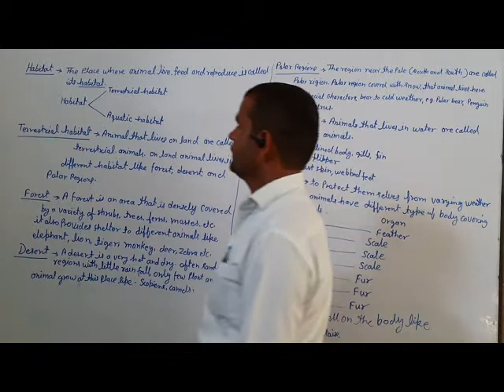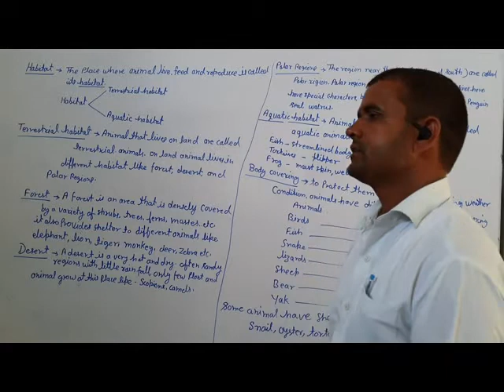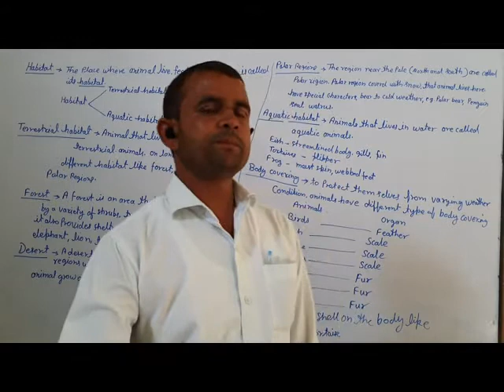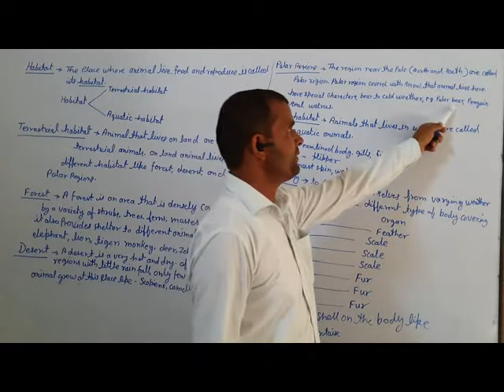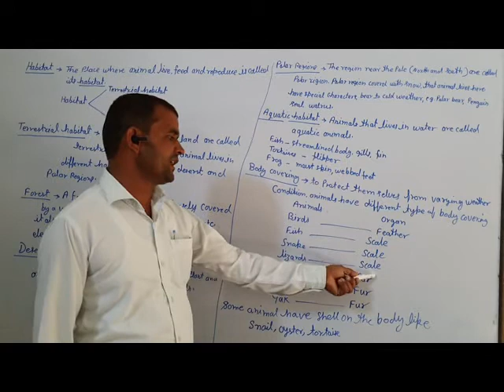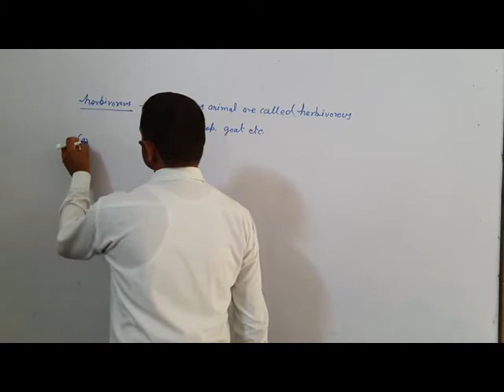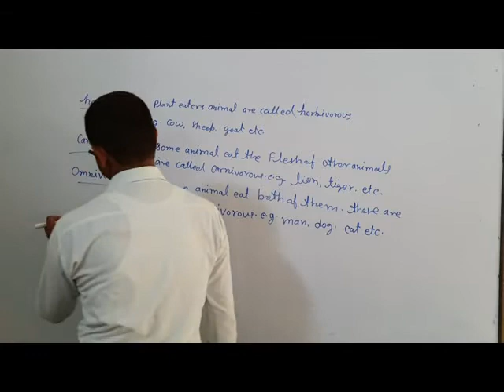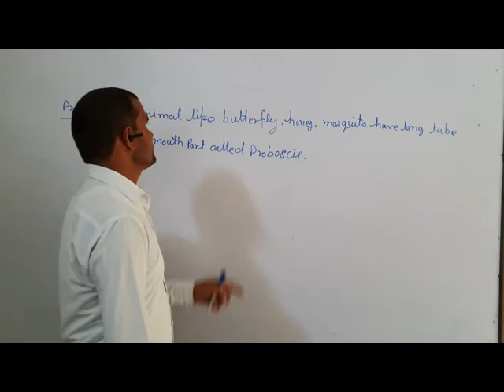Sci Animals around us part 1 for class 5th